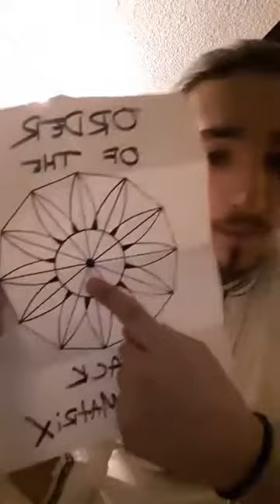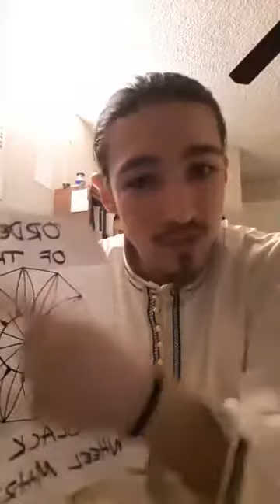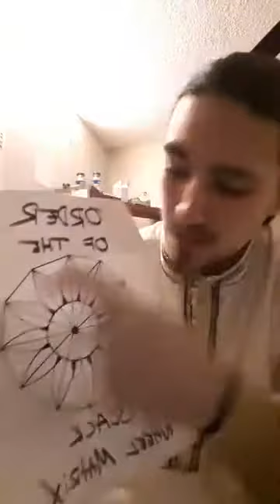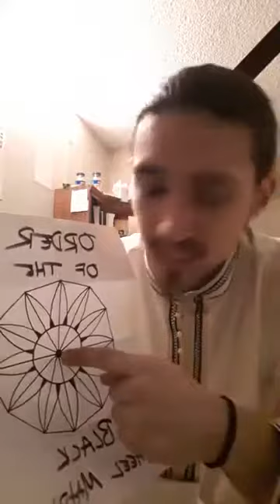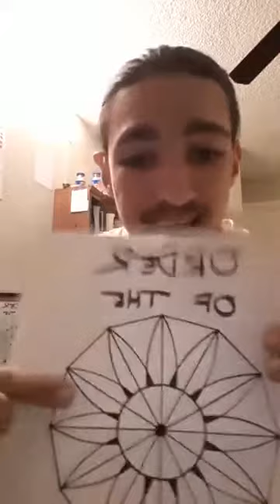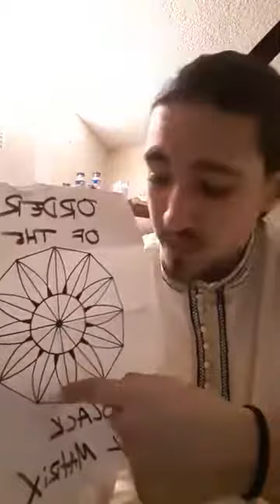The Black Sun, Center Point & Attaining Satori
From Tyler Ugalde Facebook Live